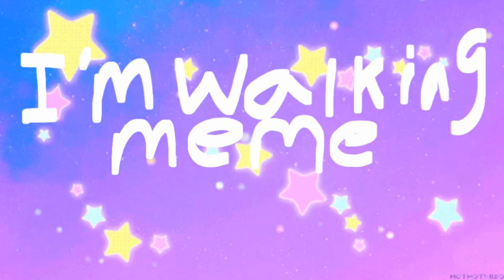I’m walking (animation meme)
Original:me